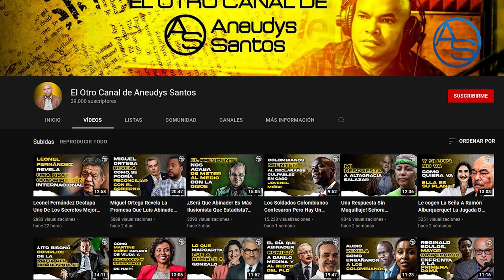El Gran Negocio Que Se Va A Caer Con La Operación Falcon! Yeni Berenice Y Su Oportunidad De Oro!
Héctor Félix dice que fue una bola pero vamos a prestar atención a cierto detalle en su discurso! Pero también nos adelantamos un poco... ¿Por qué sería importante Maldonado Castro?